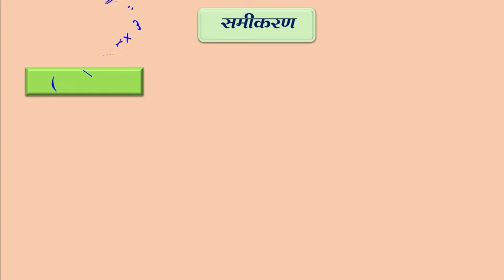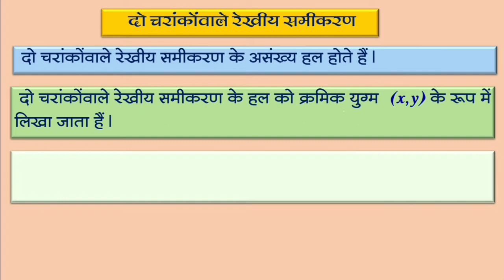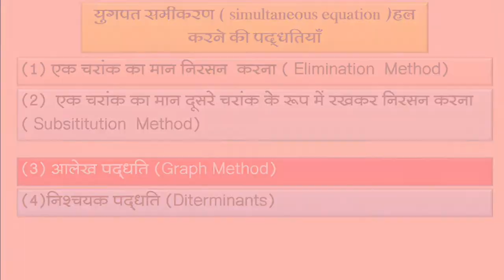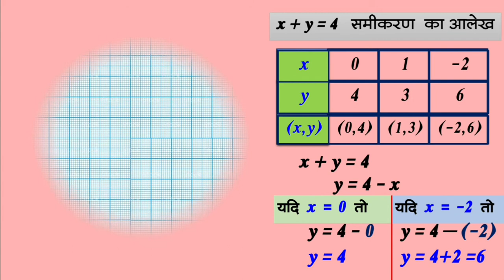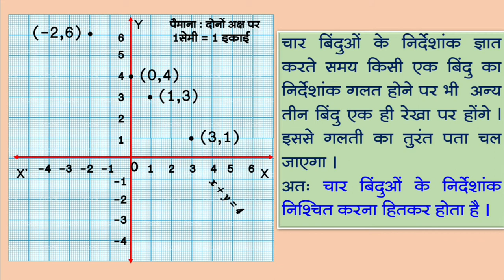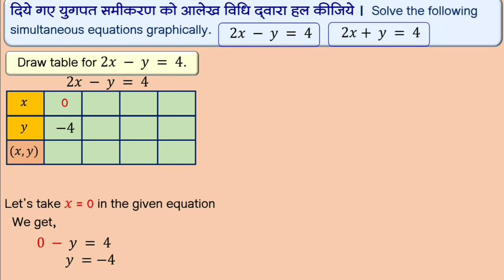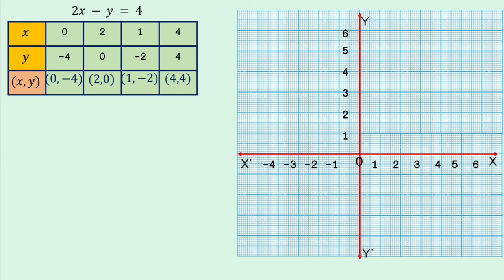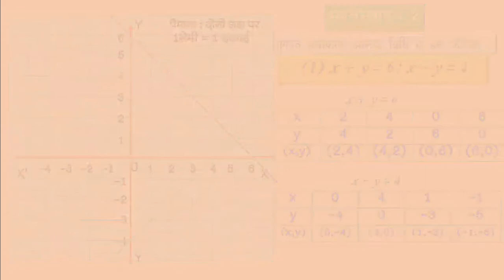STD –10TH/ विषय :MATHS-I/ पाठ : 1.दो चरांकोवाले रेखीय समीकरण -भाग 1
व्याख्यान विषय: गणित-I
घटक: :– 1.दो चरांकोवाले रेखीय समीकरण -भाग 1
अध्यापक: अजयकुमार मौर्य (VTC DADAR)